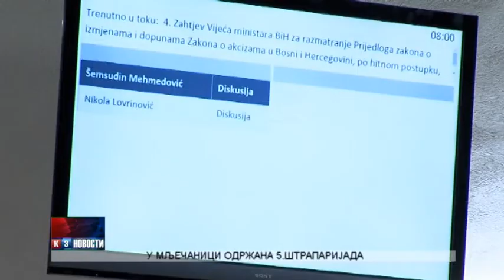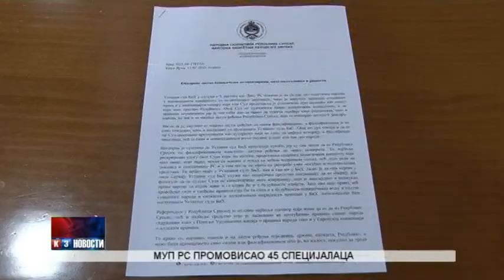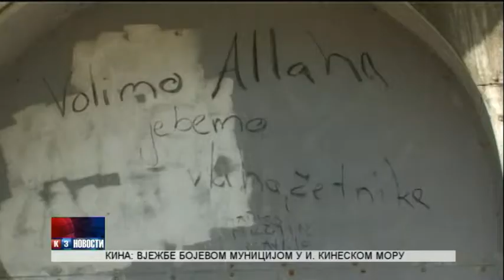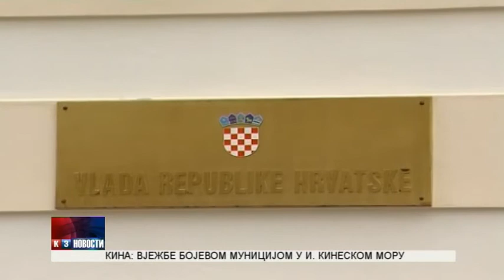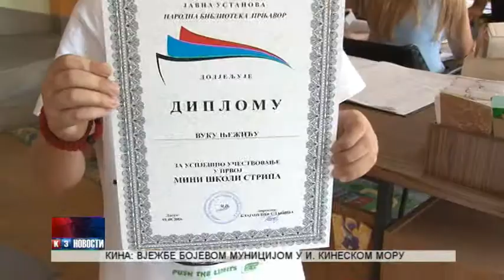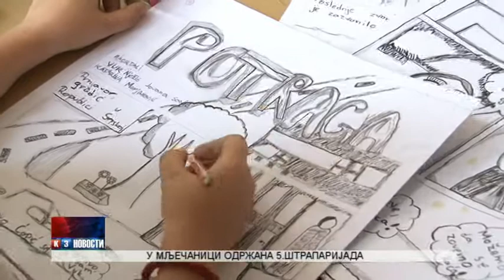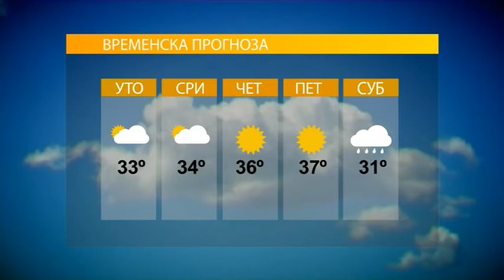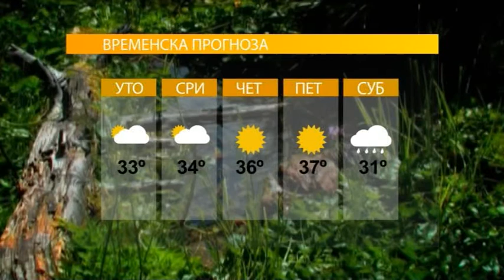NOVOSTI TV K3 2 8 2016